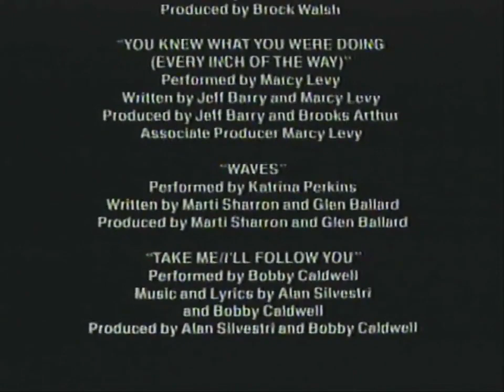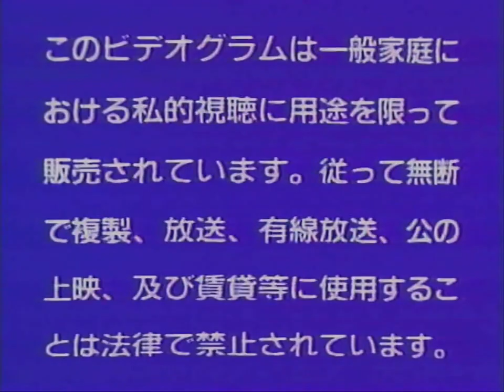Closing To Mac And Me Japanese Dub VHS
Includes warnings and credits for the dub.